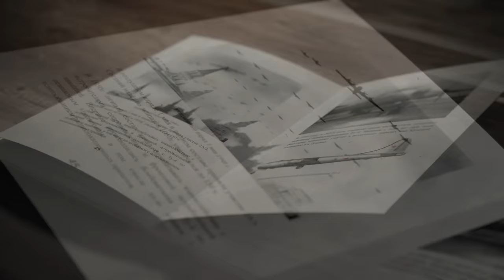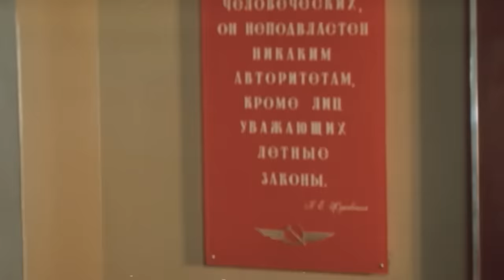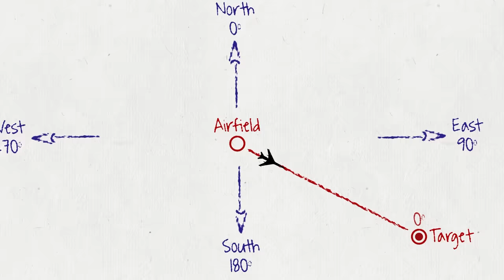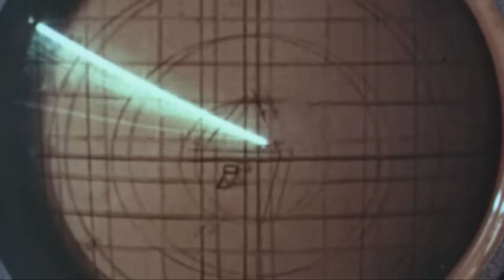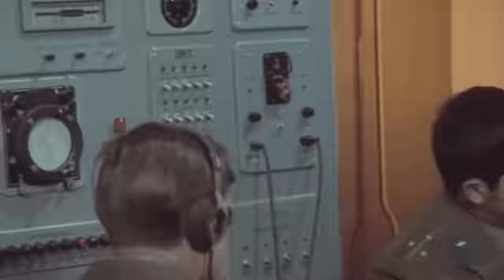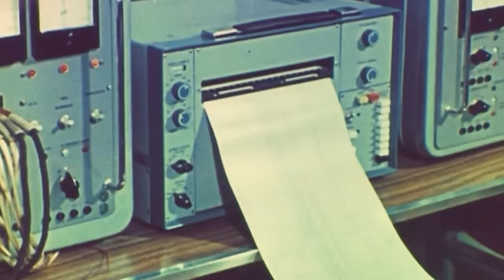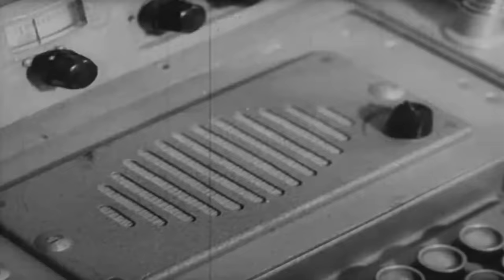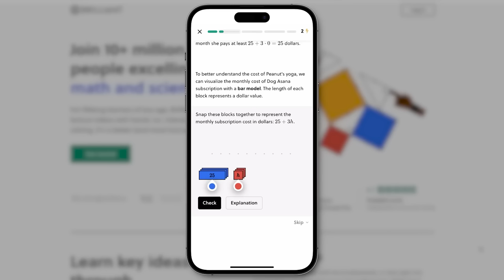The Hilarious Story of How a Soviet Bomber Got Lost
The story of the legendary “mirror flight”, when in 1983 a Soviet Tu-22 bomber got lost and flew to Iran.

Chapters:
00:00 - The Regiment
04:26 - ИБД
09:37 - Rogue Plane
14:24 - Mountains
19:05 - Back In the USSR

Paper Skies - amazing stories about famous airplanes, historical events, or exceptional people that have changed the world of aviation or turned out to be unfairly forgotten.